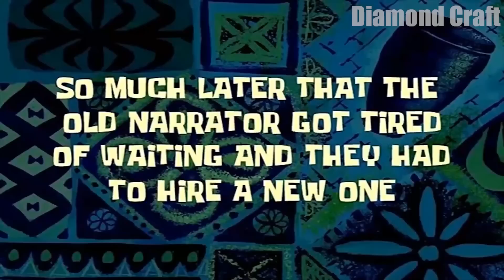How I Found this SECRET UNDERGROUND VILLAGE in My Minecraft World ??? Village Under Grass Plate !!!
Hello! in this video you will see: How I Found this SECRET UNDERGROUND VILLAGE in My Minecraft World ??? Village Under Grass Plate !!! Video compilation in Minecraft !

This channel contains the best compilations of minecraft videos by Diamond Craft !